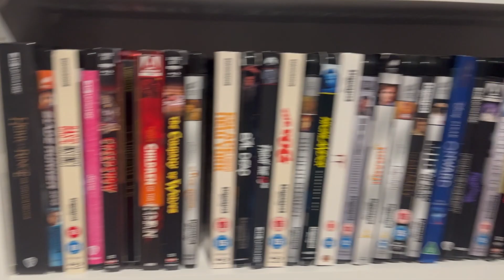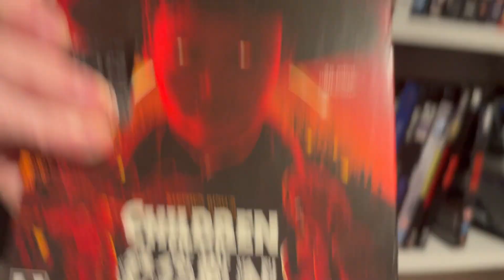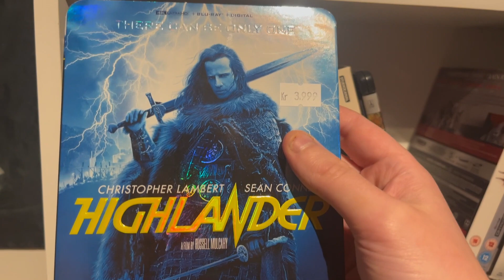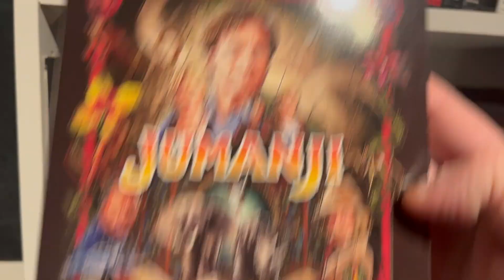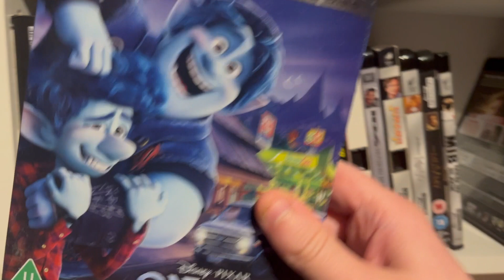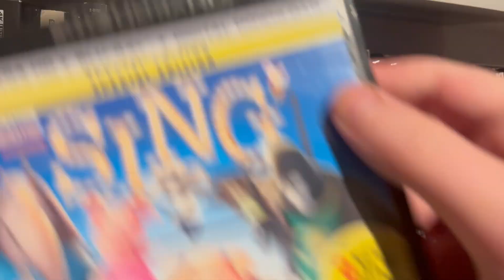Weekly Wednesday Video: My Entire 4K Blu-Ray Collection, Small But Growing :)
In this video I show you my entire 4K-Blu-Ray Collection